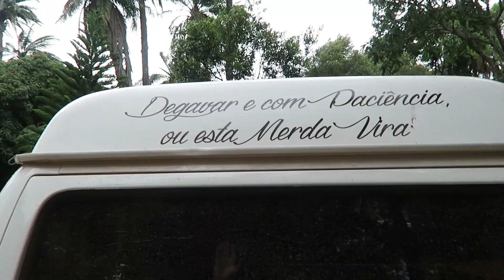AOS 77 ANOS, PARTIU AVENTURA DE MOTORHOME SOZINHO! [ MOTORCASA KOMBIHOME KOMBI ] #287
Conhecendo outros carros viajantes! Bagunça gostosa com a Família VMA no encontro com a galera de Minas Gerais! Encontro na Lapinha da Serra! Vaaaaaiiii!!!

Quer saber qual o trajeto percorrido por nós até agora, e onde nós estamos?

Agradecimento especial aos nossos amigos e apoiadores:
Marcelo Boaventura
Franz Niederheitmann
Tasso Parteli
DigãoXT225
Bruno Apolinario de Lima
José Rigoni
Cleverson Vaz De Oliveira
Henrique Coelho
Rômulo Alves Da Silva Pinto
Gustavo Vendramini
Jonatan Augusto Da Fonseca
Sandro Pinto
Yuryi Murias Ferber
Arthur Ricarte